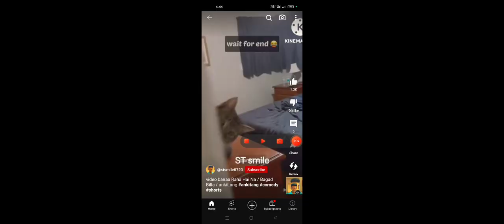Koi kar ka dikho aasa booyah